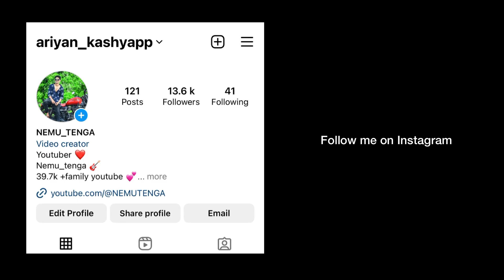মোৰ Youtube Channel Deleted হব পাৰে 😭 মই আৰু জীয়াই নাথাকো 🥹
________ Ariyan _______